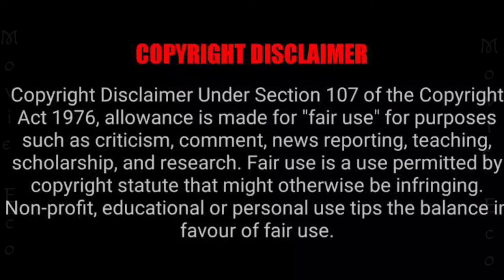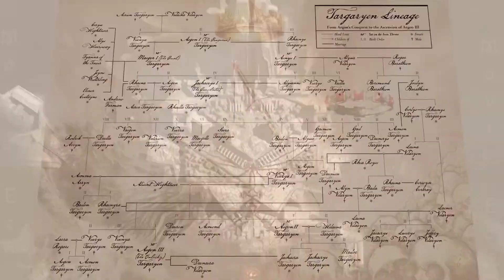House of Dragon Episode 2 S 1 Explained in Malayalam#explanation#houseofthedragon